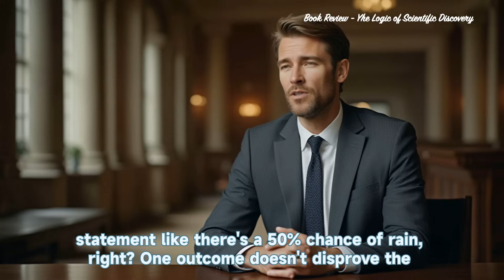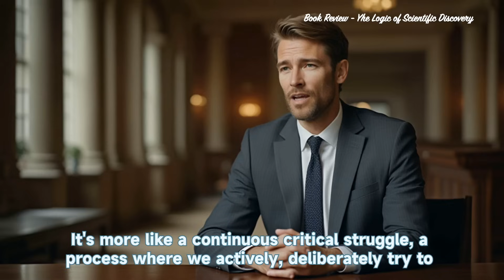Book Review: Karl Popper - The Logic of Scientific Discovery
Karl Popper -  The Logic of Scientific Discovery

Karl Popper is one of the most important thinkers of the 20th century. This is one of his fundamental works on epistomology and scientific research. Popper criticizes the basic concepts of both classical positivism and the Vienna Circle (Logical Positivism) such as verification and induction. According to him, no matter how much we test a statement such as all swans are white, it does not mean that one day we will not encounter a black swan. While verification is based on probability, falsification is absolute. It also rejects the assumption that the progression of scientific knowledge is cumulative and direct. Nevertheless, the criterion of scientificity is the testing of a theorem to falsify it.